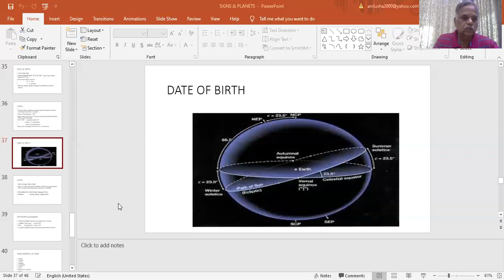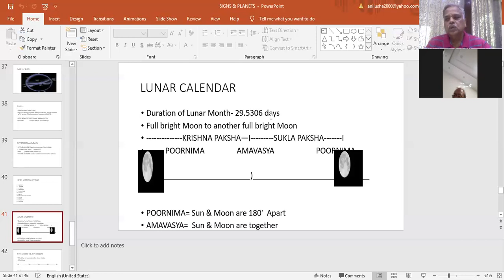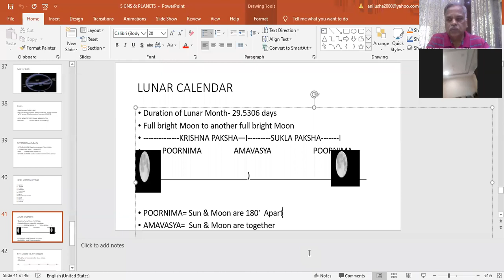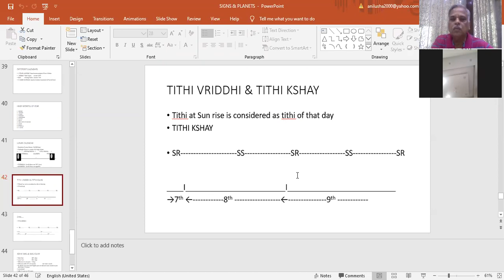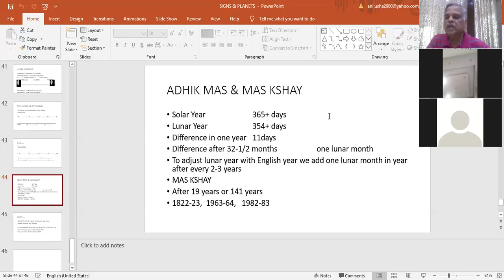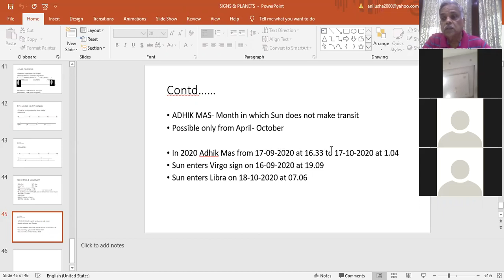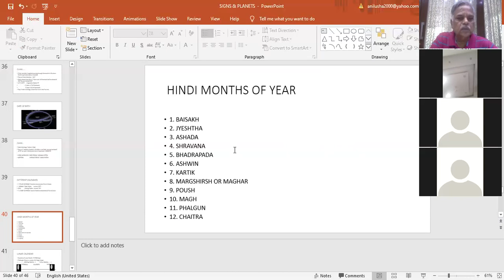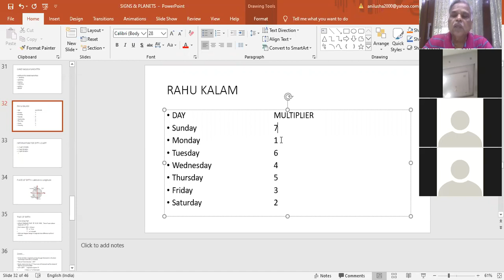Astrology & Self Management -7 | Anil Kumar Jain